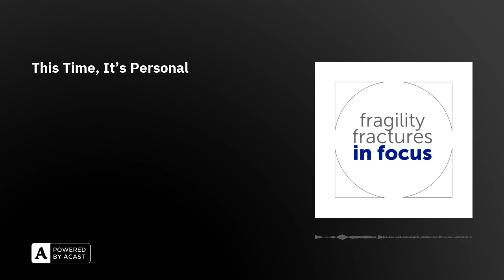This Time, It’s Personal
The Fragility Fractures in Focus podcast series by UCB is TARGETED AT HEALTHCARE PROFESSIONALS with the intention of exploring scientific advancements and providing a platform for peer-to-peer discussion on the topic of osteoporosis.   In this episode, “This Time, It’s Personal”, host, Cesar Libanati, Head of Medical External Affairs at UCB, welcomes Professor of Metabolic Bone Disease and Consultant Rheumatologist at NIHR Cambridge Biomedical Research Centre, University of Cambridge, Dr Ken Poole, to discuss how personalization of fracture risk assessment and osteoporosis management, supported by digital technology, has the potential to optimize outcomes for patients.  You can find further information about the podcast series here: UCB rounds off the 2023 podcast series with the two bone health congresses - FFN & ASBMR | UCB This podcast is only for use by healthcare professionals.

As a pharmaceutical company, UCB adheres to the European Federation of Pharmaceutical Industries and Associations (EFPIA) Code of Practice.  Speaker Disclosures: Dr Ken Poole has received consulting fees, research or institutional support and/ or educational grants from UCB.